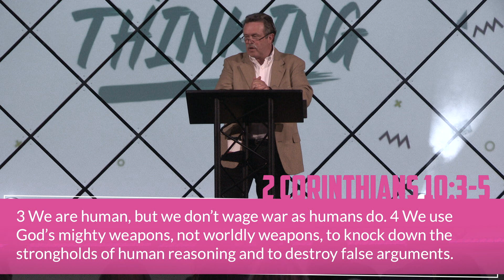Change Your Thinking | Pastor Randy Thornton